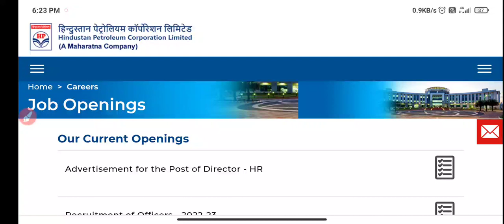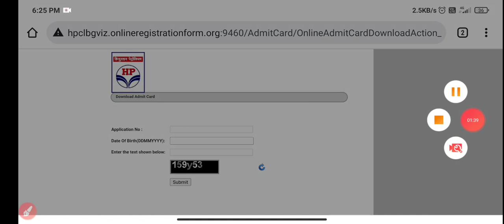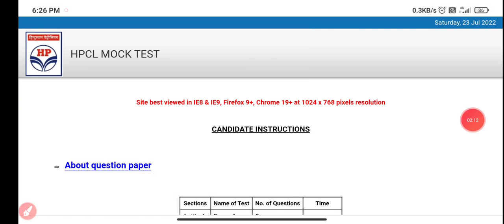HPCL Diploma Technician Admit Card Out||Download Admit Card||एक दिन 2-2 Exam||हद है😠